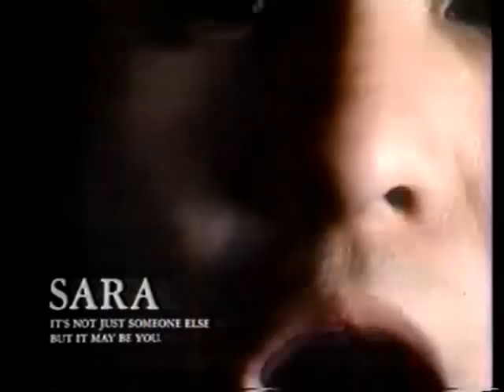セイラ (SARA) - Fence of Defense 【PV】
This was originally uploaded by the account Violet2057. I retrieved it from the Wayback Machine.